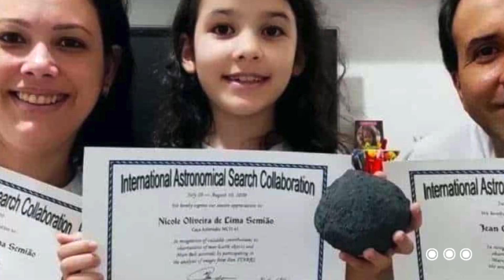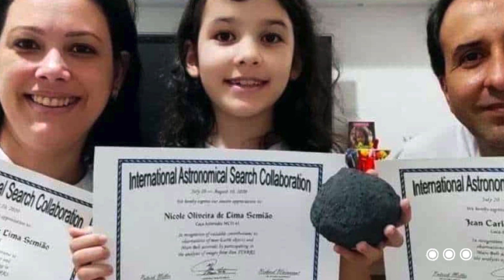World's Youngest Astronomer, Discovers Seven Asteroids | Dots | A Young girls achievement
Nicole  Oliviera, the world's youngest astronomer, discovers  seven  asteroids!. You will not believe the age of this young lady!. Finding even a single asteroid can be a significant accomplishment.  However, here is a case of a girl assisting in the discovery of not one, not two, but up to seven asteroids!.